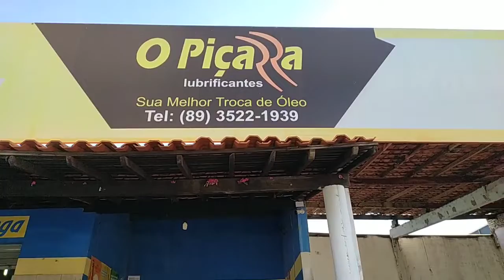Aline revela o nome da atração musical do show de prêmios no Piçarra Lubrificantes.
O seu primeiro compromisso no último dia do ano é com a família Piçarra Lubrificantes que vai promover o show de prêmios que a gente já vem anunciando há algum tempo, tudo começando com um farto café da manhã com música ao vivo ao som do grande cantor GR Silva.
Nossa reportagem esteve na tarde de hoje(28) conversando com a Aline Jane, integrante da equipe que presta o melhor serviço para o seu meio de transporte. Ela falou sobre o show de prêmios e revelou o nome do cantor, visto que na entrevista anterior ele deixou em segredo o nome da atração musical. Depois da entrevista com a Aline, conversamos com o homem que é bastante entendido em segurança veicular e sempre orienta os nossos internautas sobre os cuidados que devemos ter para fazer mais seguras as nossas viagens. Confira as dicas do Ronaldo, outro integrante da família Piçarra Lubrificantes.